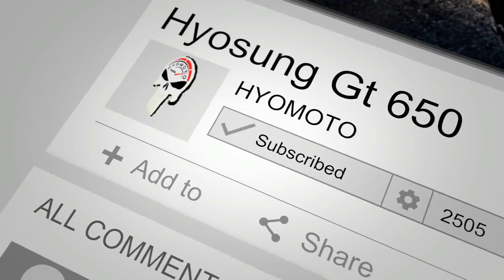Working On My Technical Skills On My Hyosung GT650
A spirited ride around the Tico airport